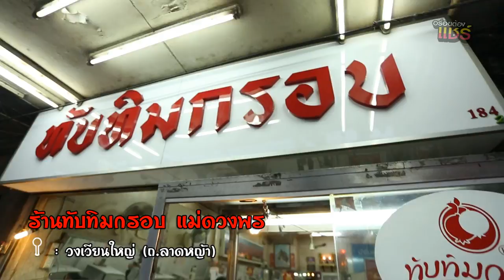อร่อยต้องแชร์ | ร้านทับทิมกรอบ แม่ดวงพร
ร้านขนมหวานชื่อดังย่านวงเวียนใหญ่ ทับทิมกรอบ ,มะพร้าวแก้ว ,แห้ว (สมหวัง) และซาหริ่ม ครบเครื่องอร่อยจริงๆ น้ำกะทิไม่หวานมากกลมกล่อมกำลังดี
พิกัด : วงเวียนใหญ่ (ถ.ลาดหญ้า)
เวลาเปิดขปิด : 08.30น.-20.30น.